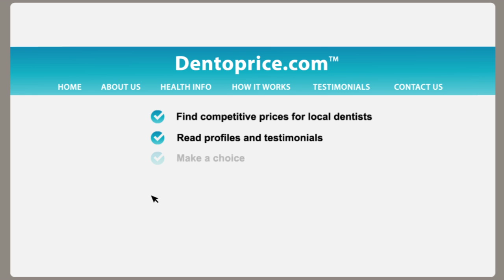DentoPrice.com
Dentoprice.com is a new, revolutionary, patient referral system in the dental industry. With its proprietary algorithm developed jointly with our specialists, it is formulated to find, compare and LOCK IN competitive prices of each procedures offered by local Dentists. It also identifies each patient's possible dental issue by asking a few questions.